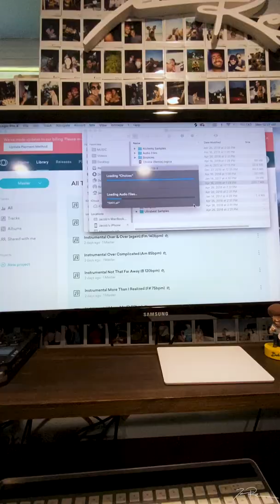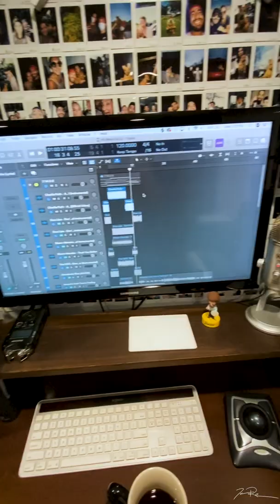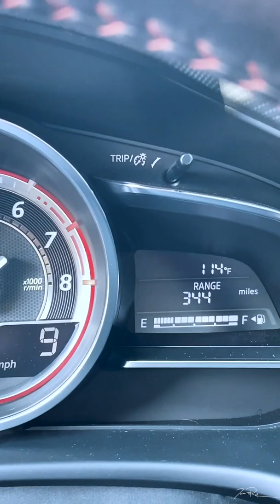I Wasn't Happy With How This Came Out